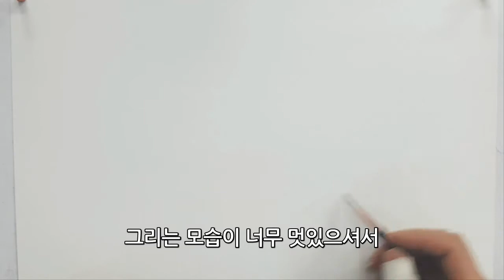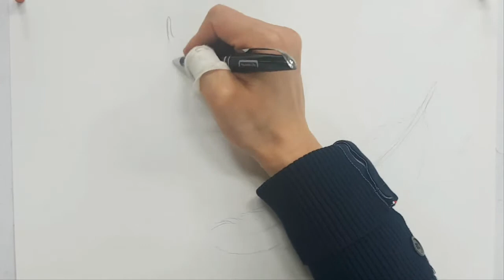검은 깃털 그리기 손그림 feather drawing Speed Painting finger finger art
검은 것털을 쉬은 기법으로 분위기 있게 그려보아요 feather drawing Speed Painting finger finger art